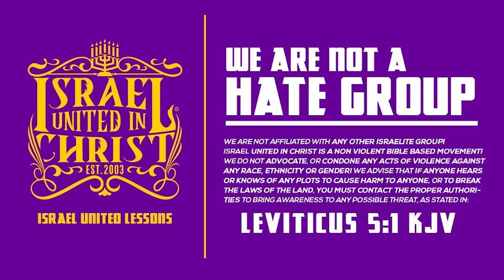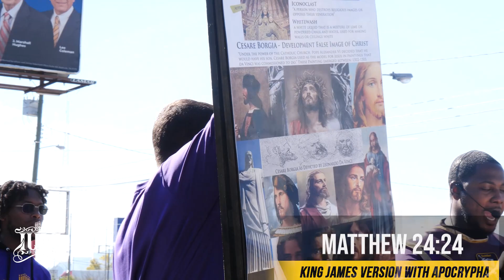IUIC| Death By White Jesus